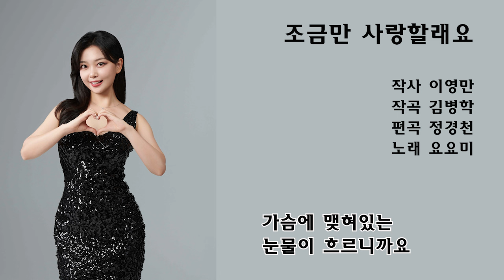조금만 사랑할래요 - 요요미 / (작사 이영만 . 작곡 김병학 . 편곡 정경천)